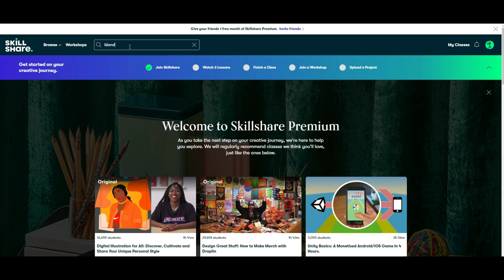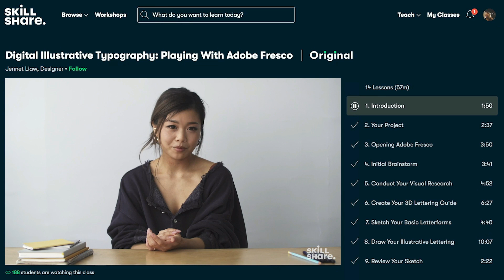Making Big RC Car with Foam Board : Datsun 240z (DIY Challenge)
I'm trying something new again this time, trying to build an RC car that I never do it before. I know the hardest RC model to make is model car, but it turned out to be a lot harder than I expected. There were many troubles on the process like, I had to change the gear ratio combination because the first one was too heavy for the motor. The second gear combination was okay but still not efficient. The first motor (1200kv) was burned out, I had to replace it with 650kv. The second gear combination broke their teeth and then I replace the material from PVC foamboard to 2mm plywood, each gear comprise of 4 sheets bonded together. The mechanism was to noisy until I applied lubrication to the gears. And then the steering servo broke I had to replace it with a new one. It's so frustrated I kicked the car few times in madness lol, but luckly it still has it shape. Beautiful shape actually, the back side I think I nailed it, but the front side not so much, because the front tip is supposed to be lower but the front wheel are on the way. After many troubles, finally on the last day it can run and I can RC-drive it as you can see on the video and it turned out quite a good sight. I learned so much on this project that I can use that experience for other future projects like, making gears, use 2 switches to reverse brushless rotation.

00:00 Intro
00:45 Making wheels
03:45 Chassis
06:36 Car Body
11:26 Lighting and Detail
14:05 Test Drive
16:26 Review

Specs :
1. Length : 1030mm / 40.5 inches
2. Width : 455mm / 17.9 inches
3. Wheel : 160mm / 6.3 inches
4. Wheelbase : 610mm / 24 inches
5. Weight : 2840 grams/ 100.1 oz
6. Drivetrain : Rear-wheel drive

Electronics
- 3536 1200kv - 650kv Brushless motor
- 50A ESC
- Battery Lipo 3S 2200mah
- 1x Standard servo
- 4x 9 gram servo (micro)
- 20x 5mm blinking LED (yellow)
- 2x 12v LED single LED (white)
- 50 cm 12v LED stripes (white)
- 3v Step down
- 7x limit switch (micro)

Materials :
1. 3mm + 5mm Foamboard/ Depron/ Polyfoam
2. 3mm Plywood / PVC foam board
3. 0.5mm Mica Plastic
4. hot glue, UHU glue, CA glue
5. packing tape/ Oracal 651

Tools :
1. Hot glue gun
2. Heat gun
3. Covering iron